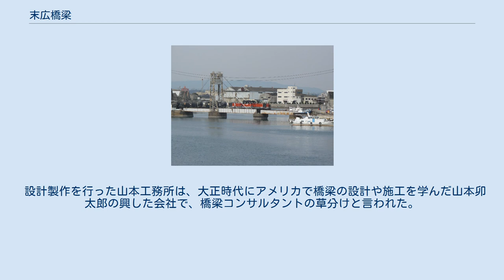末広橋梁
DD51形が牽引する貨物列車が横断している様子 跳ね上げられている状態 銘板部分拡大 末広橋梁（すえひろきょうりょう）は、三重県四日市市の千歳運河にかかる跳開式可動橋である。
橋梁技術史上貴重な存在で、高名な橋梁技術者である山本卯太郎の設計による。
可動橋として初の重要文化財指定。
鉄道橋で、橋梁上には、構外側線（関西本線 四日市駅～四日市港）が通っている。
西岸は四日市第一号埋立地であった四日市市末広町、東岸は同第二号埋立地であった千歳町となっている。
 1931年（昭和6年）12月竣工で、日本国内では現役唯一の跳開式可動鉄道橋梁である。
5連の桁により構成され、1連がコンクリート桁、4連が鉄桁となっている。
中央の跳開部の桁が四日市駅側（西側）を支点として、橋脚上に建つ門型鉄柱の頂部に渡されたケーブルにより持ち上がる形式である。
四日市駅側にある機械室からの操作で、ウィンチで巻き上げて跳開部を動かしている。
平日は通常、約80度の角度で橋が跳ね上がっていて船舶が航行できるようになっているが、列車運行時に桁が降ろされ通過が可能になる。
一方、休日には常時降ろされた状態で船が通過する時のみ跳ね上げる運用となっている。
上昇には約1分30秒、下降には約2分を要する。
 以前は、常時橋が降りた状態で船が通過する時のみ跳ね上げる運用であったが、1999年（平成11年）4月からは平日のみ常時跳ね上げておき列車が通行する時のみ降ろす運用に変わった。
巻き上げモーターとワイヤは2000年（平成12年）11月に交換されている。
また下降する時の最後の1 メートルほどは手動で操作していたが、この交換の時に完全自動化されている。
中部国際空港建設時は土砂輸送のために、1日12回も開閉した記録が残る。
 通過する列車は、三岐鉄道 三岐線 東藤原から関西本線 富田、四日市を経由して四日市港の太平洋セメントへセメントや土砂を運ぶ貨物列車で、2008年（平成20年）現在1日に5往復運転されている。
管理は日本貨物鉄道（JR貨物）が行っているが、この路線は四日市駅構内の扱いとされており、実際の操作は関連会社の名古屋臨海鉄道へ委託されている。
定時になると四日市駅より係員が自転車で駆けつける姿は有名になっている。
その様子はBSフジ『明治・大正・昭和の建築～日本の近代化遺産～』の東海編で放送された。
 なお、200 メートルほど南側には同じく跳開式可動橋（自動車・歩行者）である臨港橋が架かっている。
鉄道橋とは逆に普段は降りていて船が通航する時に跳ね上げる運用で、また鉄道橋とは逆の四日市港側を支点に開閉する。
このため船が通航する時には、2つの可動橋が並んで跳ね上げられている珍しい光景が見られる。
 1998年（平成10年）12月に近代化遺産建造物として国の重要文化財に指定されている。
また、2009年（平成21年）2月に経済産業省が認定する近代化産業遺産となる。
 2015年（平成27年）7月24日に日本機械学会の機械遺産第70号に認定される。
 設計製作を行った山本工務所は、大正時代にアメリカで橋梁の設計や施工を学んだ山本卯太郎の興した会社で、橋梁コンサルタントの草分けと言われた。
特に可動橋を得意とし、名古屋港線可動橋など、日本全国に跳開式可動橋を架設した。
中でも、この末広橋梁は、鋼索型跳上橋であり、山本の代表作。
 鋼索型跳上橋は、山本式鋼索型自動平衡跳上橋、山本式跳上橋とも言う。